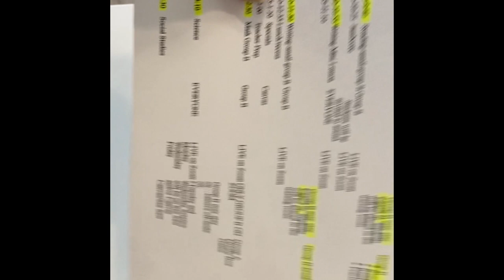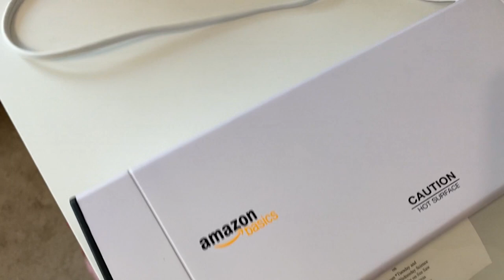Not the Diet Dr Pepper, 2020!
Our Disney and Theme Park Channel can be found @justamagicminute

Hello from Houston, Texas! I love capturing mom and parenting moments of daily life, crazy weather, fun travels (especially Disney related!), planning, DIYs, cleaning and organizing and so much more. I hope you can find a happy place here and am so glad you stopped by!

Mom Life, Disney, Weather, Parenting, Home, Travel… and SO MUCH MORE! Let’s DO THIS! =p